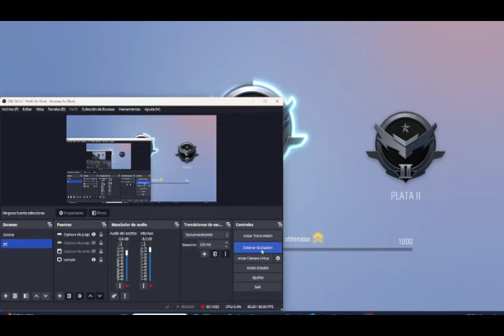naruto x anko capitulo 19 pelea de bijus